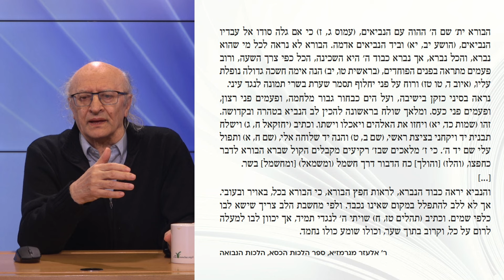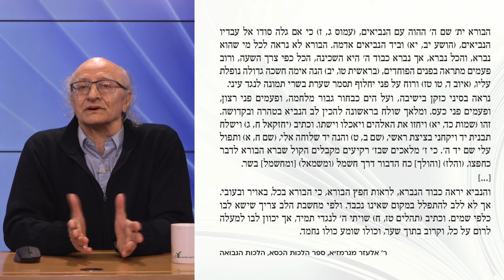חיפושי הנבואה | שיעור 3 - אשכנז וצרפת | פרופ' משה אידל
"פסקה הנבואה מישראל – האומנם? הסדרה תעסוק באישים שראו בעצמם נביאים, או שאחרים ראו בהם ככאלה, על רקע תופעות שונות מימי הביניים ועד ימינו. נשים דגש על המתחים שהתעוררו בשל הטענה כי יש נביאים בהווה, ובתסיסה הרוחנית הקשורה אליהם. נעיין בשורה של מקורות שמגדירים את הנבואה, כגון ""מורה הנבוכים"" של הרמב""ם, ובמקורות שנכתבו בידי אישים שתוארו כנביאים, בעיקר ספרות אשכנזית מהמאה ה-י""ג. ניגע גם בחסידות, בשבתאות ובנשים נביאות.

משה אידל הוא פרופ' אמריטוס של האוניברסיטה העברית, חתן פרס ישראל למחשבת ישראל לשנת תשנ""ט, וחוקר בכיר במכון שלום הרטמן. שימש כנשיא האיגוד העולמי למדעי היהדות."